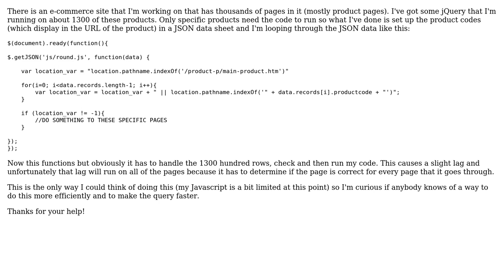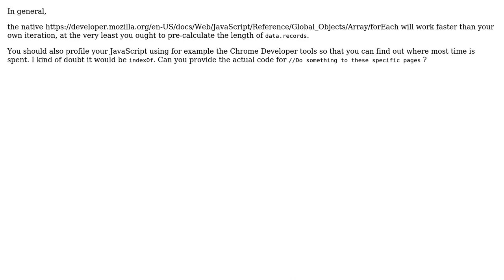Code Review: More Efficient Javascript indexOf query (2 Solutions!!)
Code Review: More Efficient Javascript indexOf query

With thanks & praise to God, and with thanks to the many people who have made this project possible! | Content (except music & images) licensed under CC BY-SA | Music | Images & others | With thanks to user nickles80 user MxmastaMills user konijn and the Stack Exchange Network Trademarks are property of their respective owners. You are responsible for your own actions.